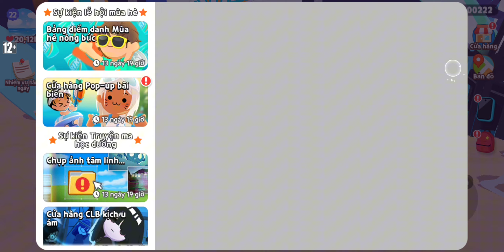Play Together | Mình đã dùng hết nhân phẩm để mở hộp bốc thăm thợ săn đêm mới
Mình đã dùng hết nhân phẩm

Mở 10 hộp bốc thăm

Thợ săn đêm

Tên Play Together: YTBxAKL

Cảm ơn mọi người đã xem video ạ.Chúc mọi người xem video vui vẻ nha.Mọi người hãy nhớ SUBSCRIBE và LIKE và COMMENT để ủng hộ mình làm video ngày càng hay hơn nha